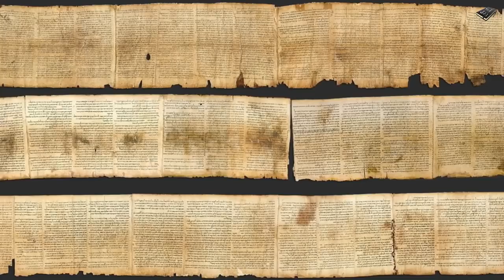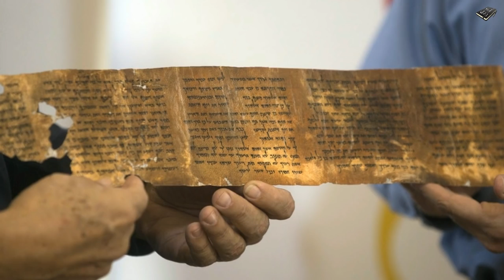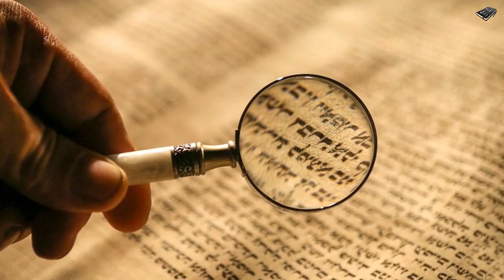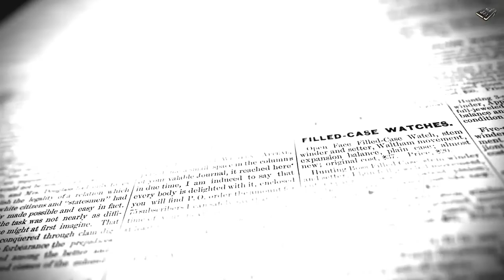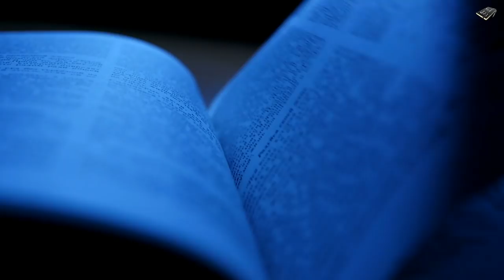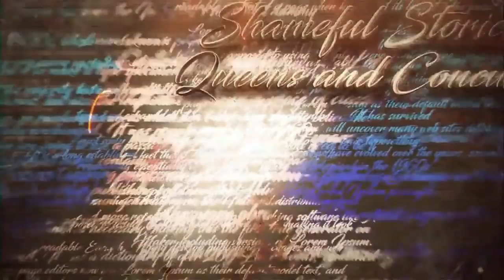The History of The Dead Sea Scrolls in Hindi & Urdu!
Asslam o Alekum Dosto...! Ye Video Dead Sea yani Behr e Murdar ke qareeb wadi e qumran se milne wale chand aise tomaron par mabni hai ke jin ki daryaft ko duniya ki sab se bari asar e qadeema ki khoj qarar diya jata hai... Dosto Gharon se milne wali ye tehreeren Hazrat isa A.S se bhi Purani hai, in Dastawizat main kuch aisa darj hai ke Duniya ke 2 qadeem aur bare mazahib ki baqa ko khatrat lahaq hain. mazeed tafsilat janne ke liye Video mulahiza kijiye.